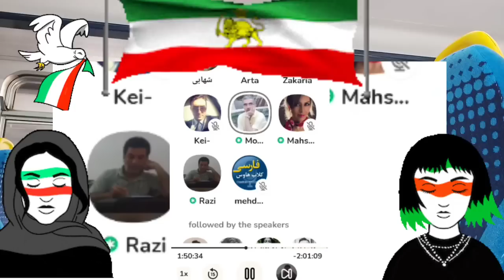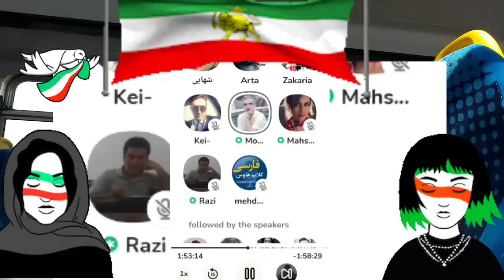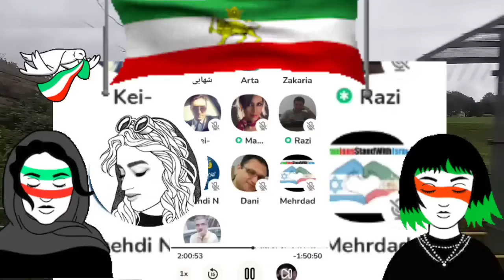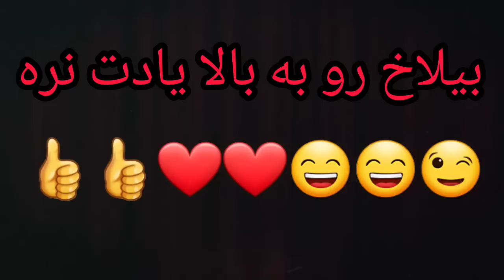تحلیلهای مجتبی واحدی،شعله سعدی و روشندل درباره اتفاقات اخیر و جروبحث واحدی با ژورنالیست ولایی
دوستان خارج از ایران با استفاده از گزینه تنکس میتونید کانال رو حمایت کنید.(درصورت تمایل).